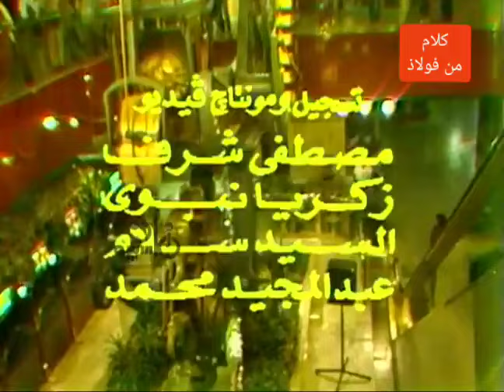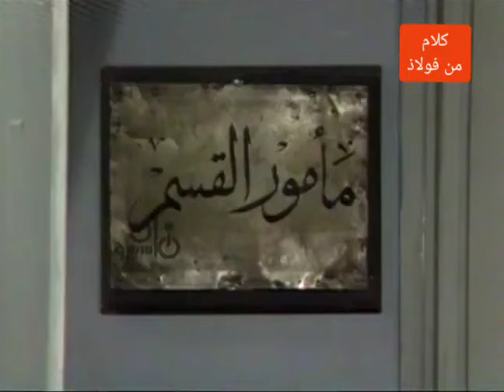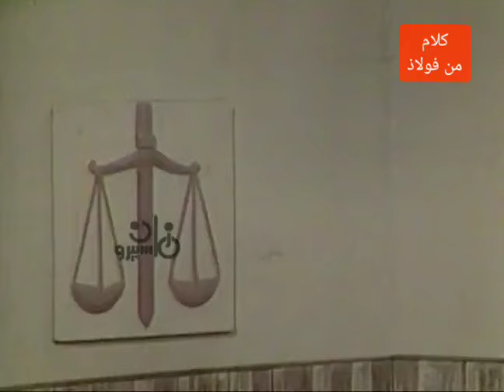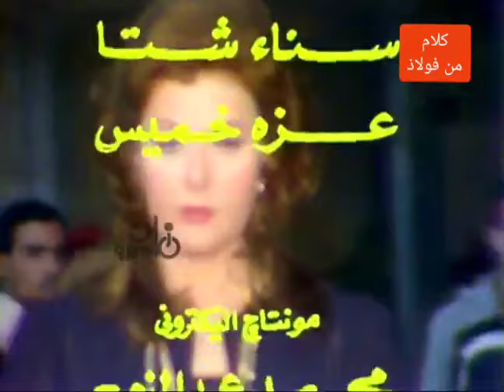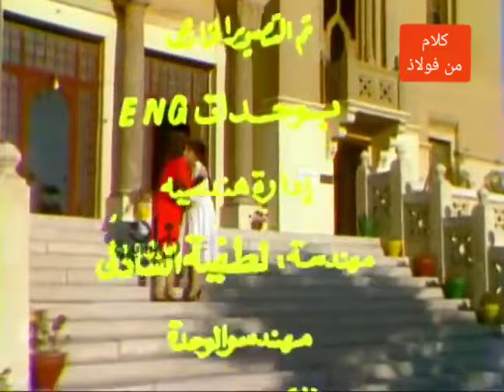صغيرات# ليلى طاهر#عماد رشاد#تيسير فهمى# وجدى العربى#الحلقة الحادية عشر#